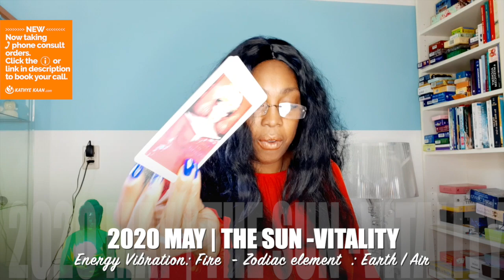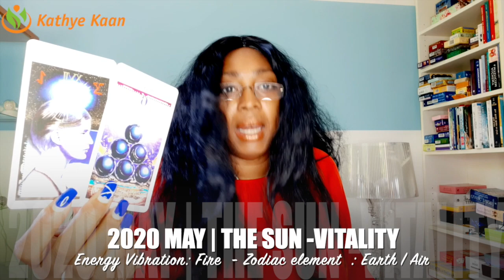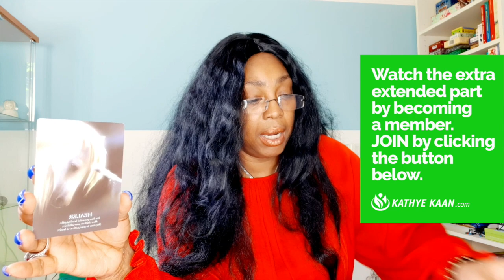GEMINI MAY 2020 💝💫Amazing! Improvement in finances & Love💖🙏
Kathye